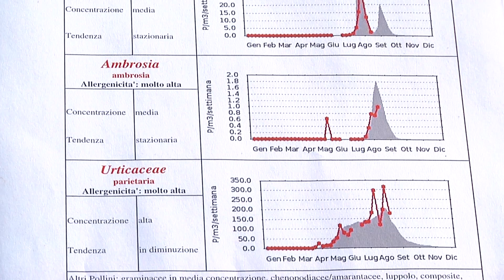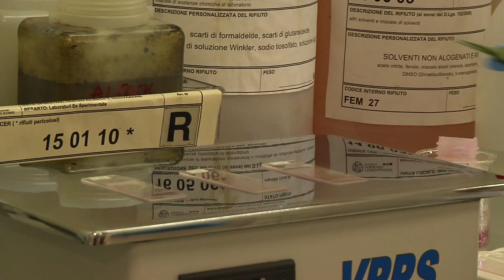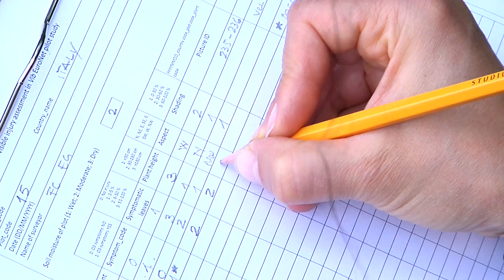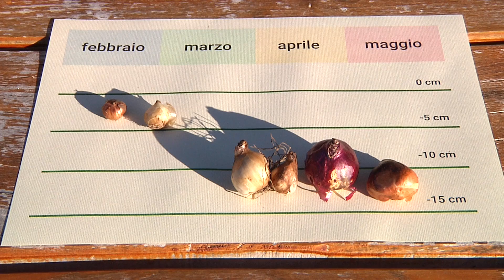Servizio FEM A come Alpi 2017 p ta 17